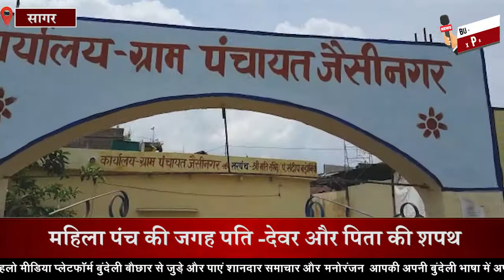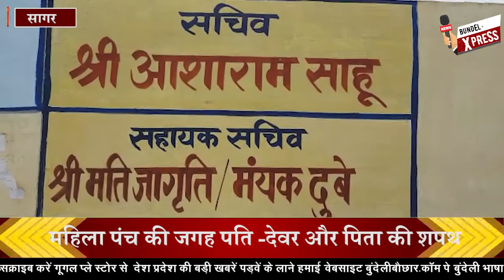MP - महिला पंचों के पति/देवर/पिता को दिला दी शपथ, महिला सशक्तिकरण को प्रणाम करो मध्य प्रदेश में...